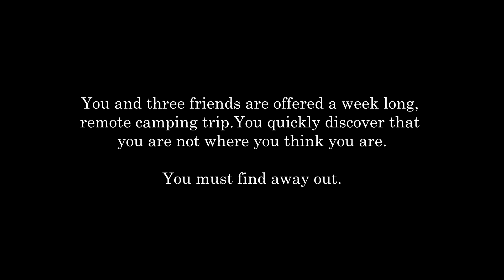The Gold River Project - Early Alpha in-game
You and three friends are offered a week long, remote camping trip. However, you quickly discover that you are not where you think you are. You must find a way out.

An open world single player, 4 player co-op or 4 player free for all survival adventure game. Scavenge resources, solve puzzles, and survive.